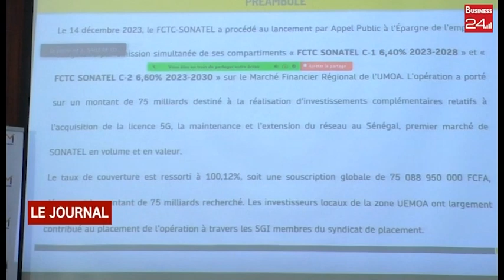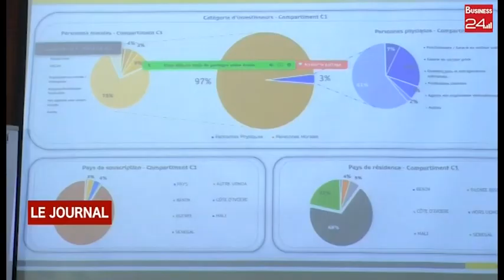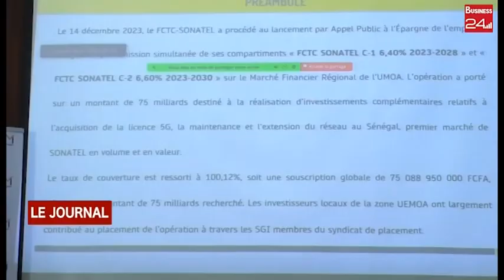BOURSES : cotation du fond commun de titrisation